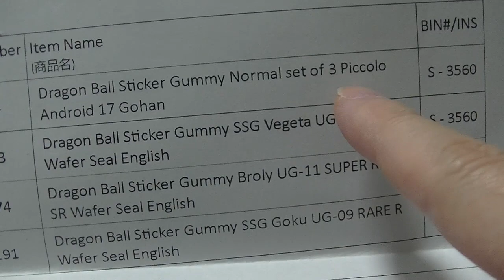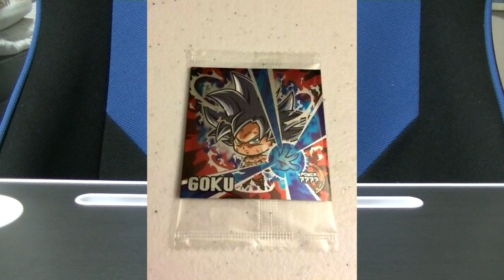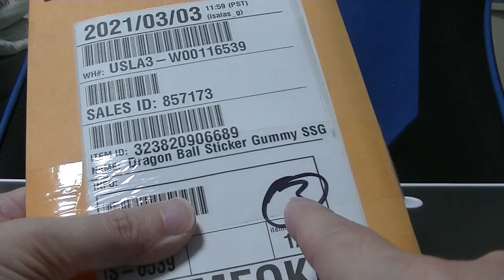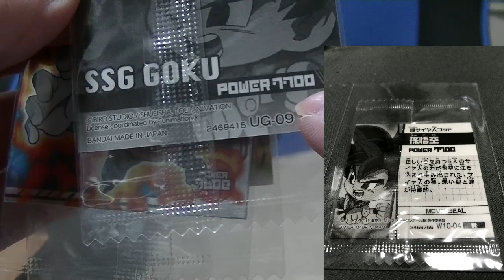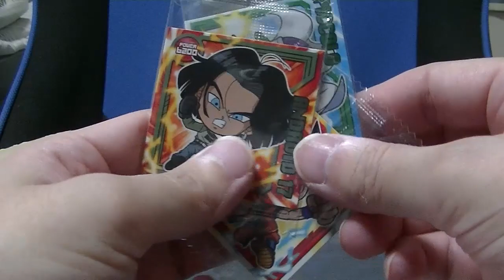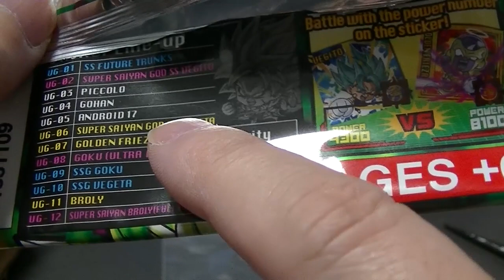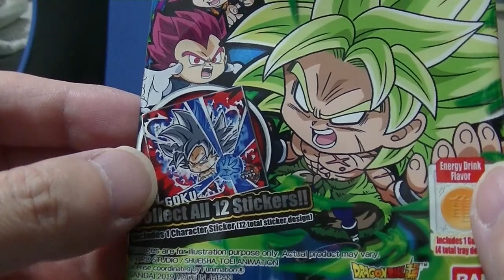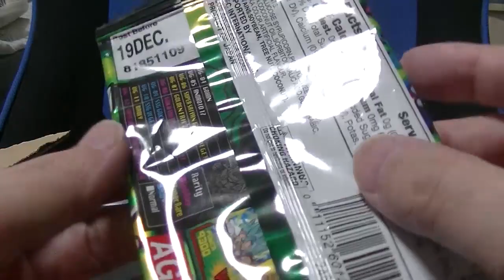海外版 ドラゴンボール 超戦士シールウエハース・・・ではなく超戦士ステッカーグミをご紹介します かなり貴重な品！ dragonball sticker gummy